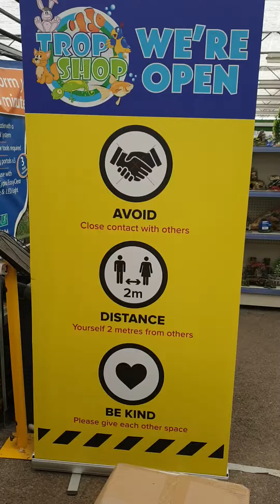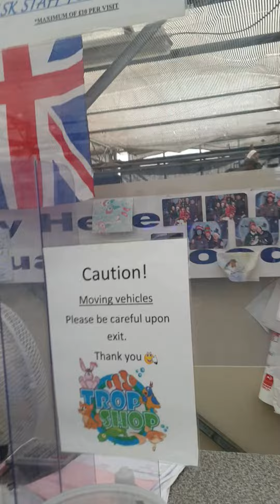Retail workers trying to understand customers wearing mask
These are the NEW most common phrases used by retail workers since mandatory face masks came into force  😂😂😂